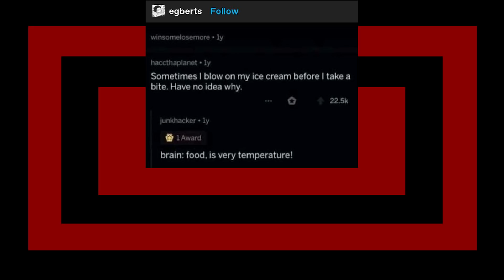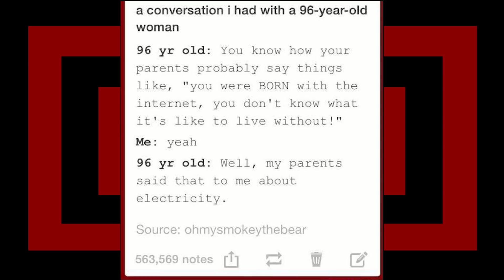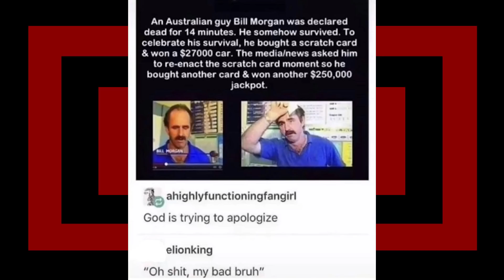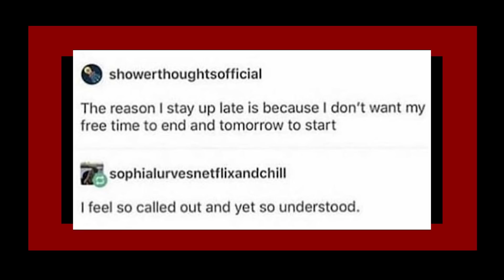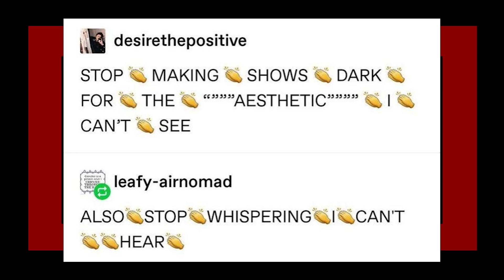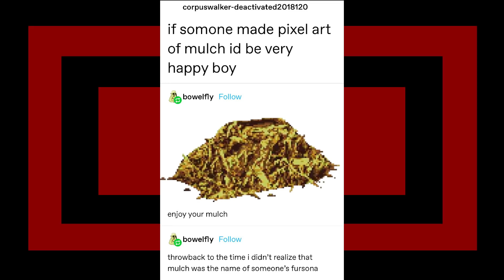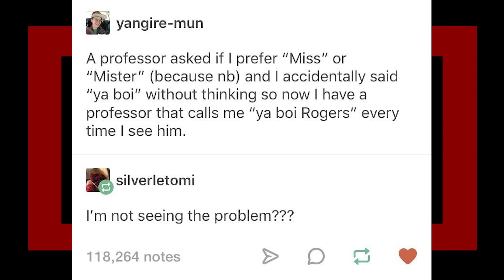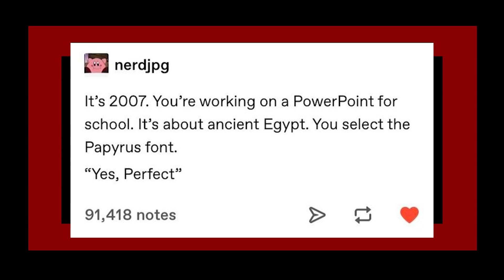r/tumblr | "I am not dead, will be back shortly"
looking at some r/tumblr top posts with Lumo on reddit, hope you enjoyed.